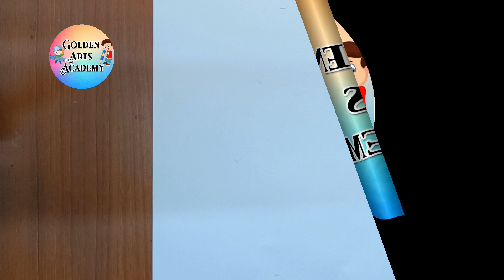Little chicken in egg cartoon drawing/ cartoon drawing for kids easy/ Easy drawings with pencil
Golden arts academy

art by Pritam vishwakarma

Material used :

. Doms extra dark pencil
. Camlin pencil
. Blending stump or paper stump
. 140 gsm A4 size sundram sketch book
. Real me 9 pro+ mobile